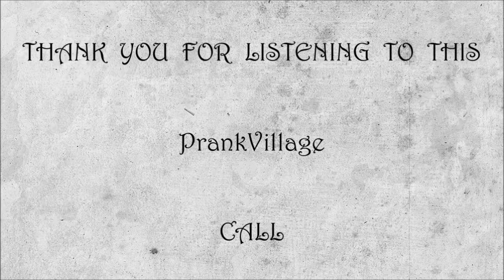Sal calls some hotel rooms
Sal the bar guy calls some hotel rooms.